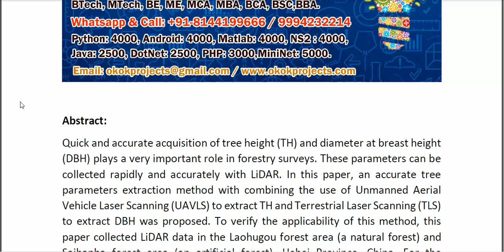Extraction of Forestry Parameters Based on Multi Platform LiDAR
* Complete Source Code
* Complete Documentation
* Complete Presentation Slides
* Flow Diagram
* Database File
* Screenshots
* Execution Procedure
* Readme File
* Video Tutorials
* Supporting Softwares
Support Specialization
* 24/7 Support
* Ticketing System
* Voice Conference
* Video On Demand
* Remote Connectivity
* Document Customization